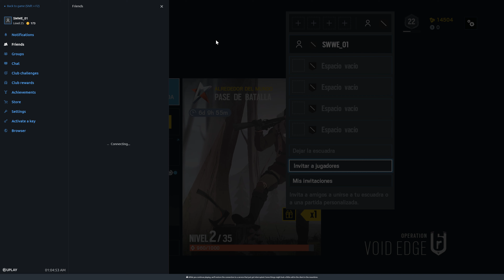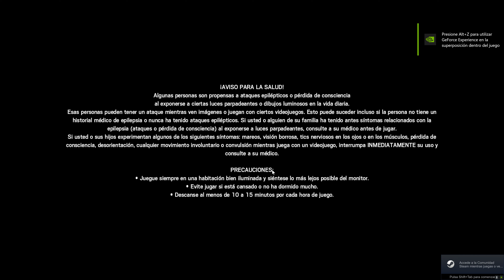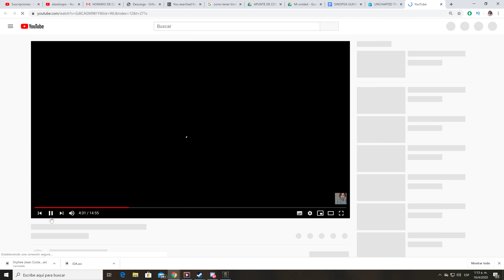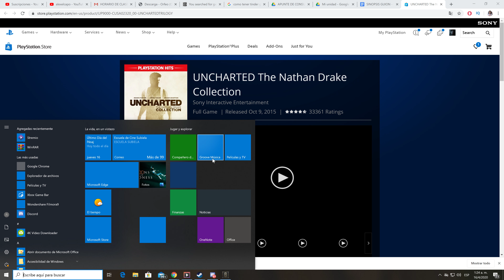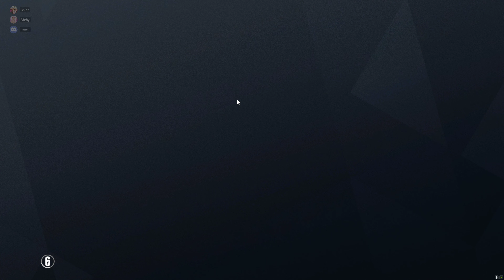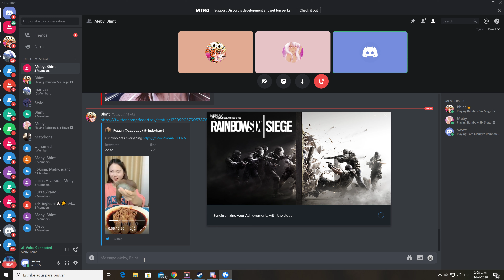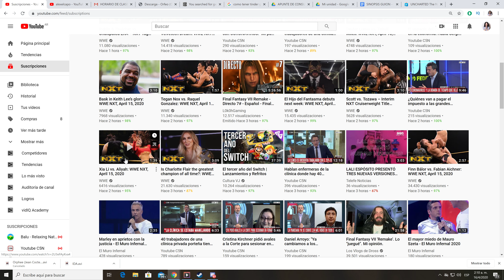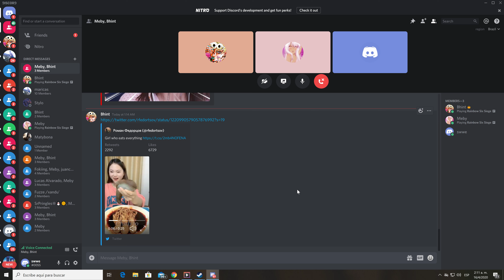RAINBOW SIX SIEGE - el trio disfuncional (4k60)